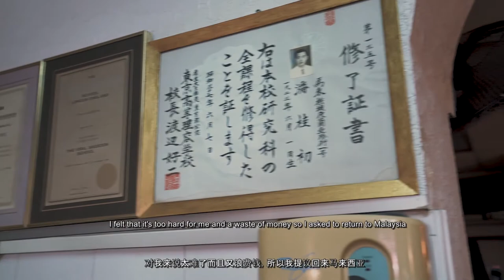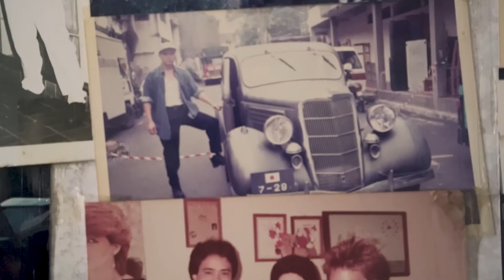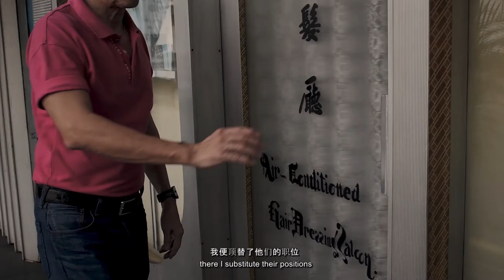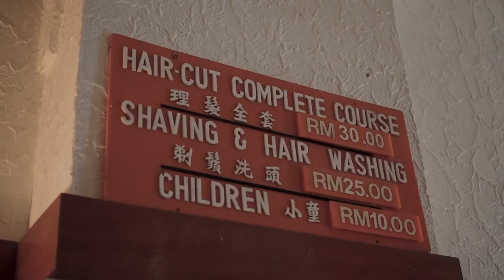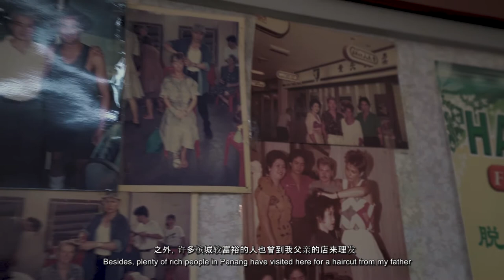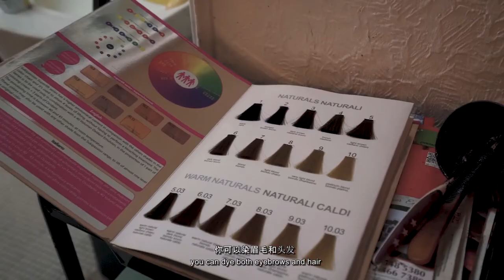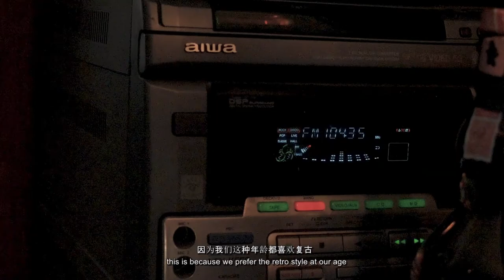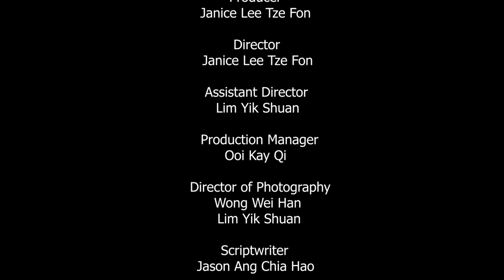发迹 Hairculus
Han Chiang University College of Communication
MB213 Advanced TV Production
Lecturer: Ms. Ooi Li Fang

Nowadays, vintage barber shops still operate their shops in an old-fashioned way. These shops still can be seen along the streets in Penang especially in the heritage area.

So, what has encouraged the vintage barbers to continue to operate their vintage barbershop with the new and more professional barbershops as their competitor? How did they still manage to earn a place in the barber industry? In this documentary, we would like to solve your doubts about vintage barbershops.